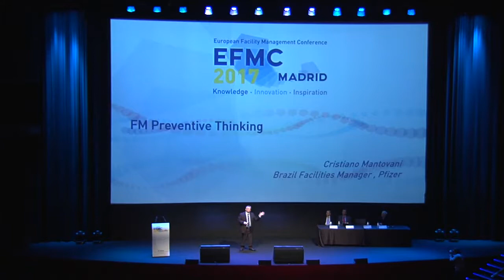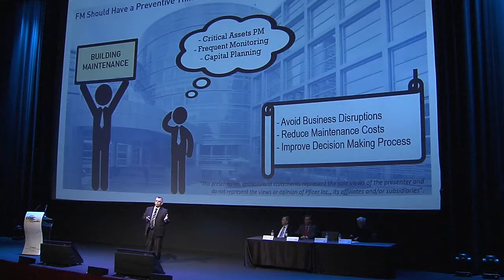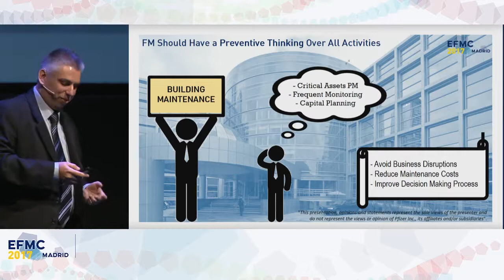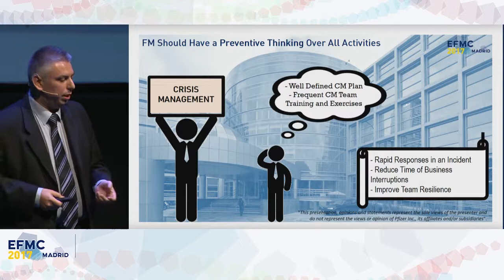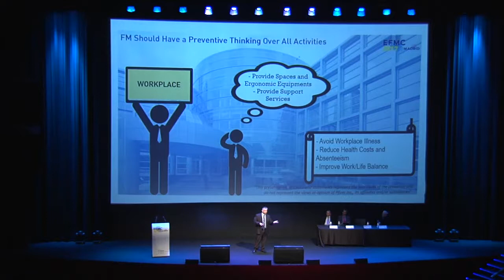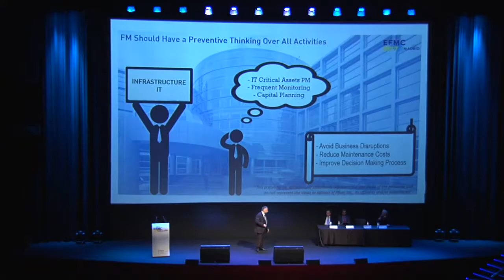Cristiano Mantovani (Pfizer) - EFMC Madrid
Pensamiento preventivo en FM (versión original en inglés traducido al español)
FM debe tener un Pensamiento Preventivo en cada actividad y responsabilidad. Pensar de manera preventiva ayudará a la organización a evitar pérdidas y ayudará al negocio a entregar resultados.